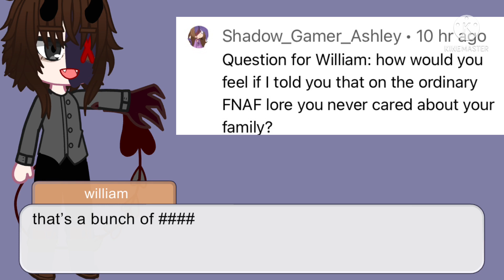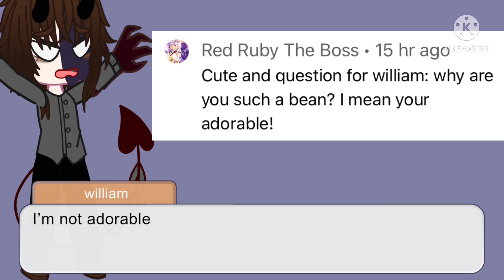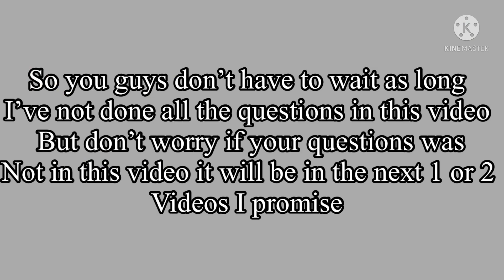Past and present William and Henry respond to more questions